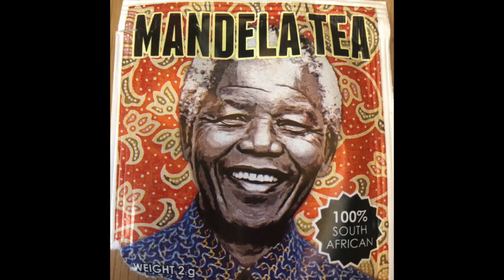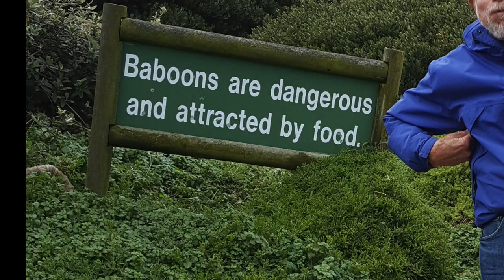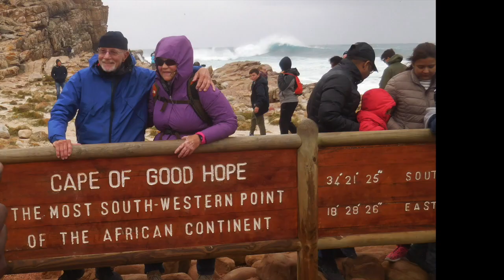Cape Town, Cape of Good Hope & Penguins!!!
Whirlwind tour of Cape Town and surrounding area!  A quick visit before heading to the Ironman World Champtionship race.  This is video 1 of 3 of our South Africa trip.  Maybe some day we will return on Sargo